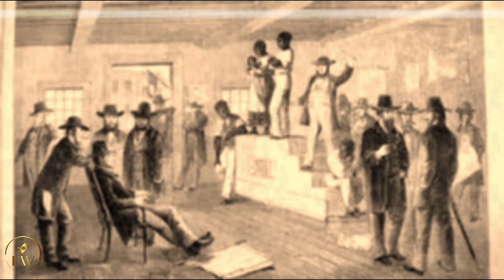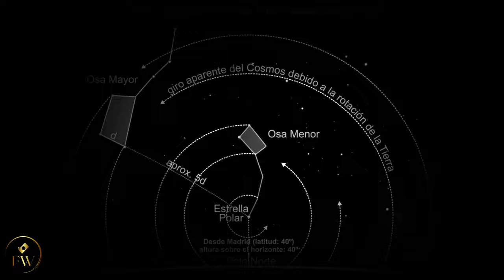LA HISTORIA QUE CAMBIO EL MUNDO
CHEQUEN COMO HARRIET TUBMAN LIBERO A MAS DE 700ESCLAVOS A ECAPAR HACIA SU LIBERTAD.